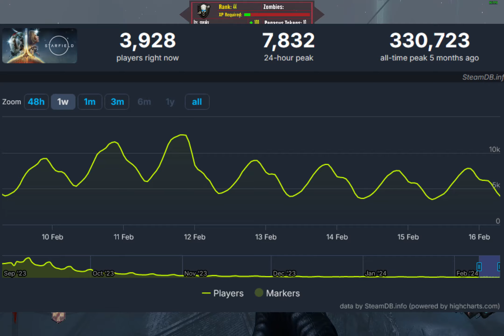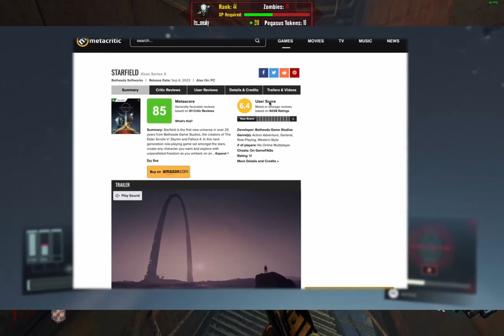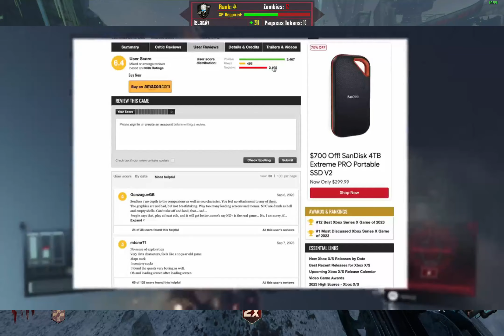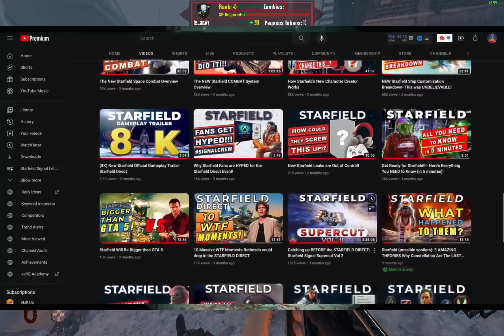Starfield fanboy SALTY over criticism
Today we take a break from xbox and playstation fanboys and check out a starfield fanboy! this guy cannot stand the fact that some people do not enjoy starfield